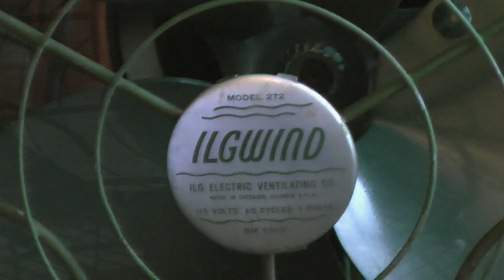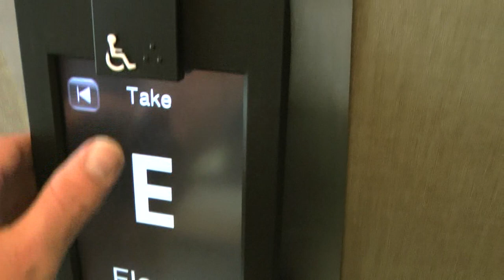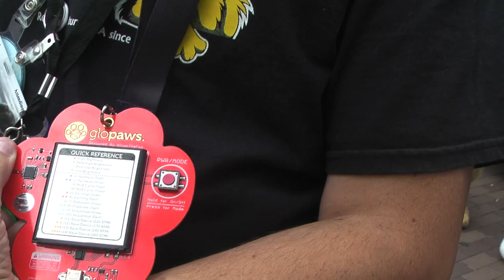Anthrocon 2015 - Miscellaneous Video Clips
Random video clips I put together.